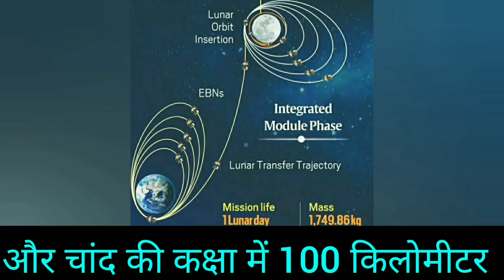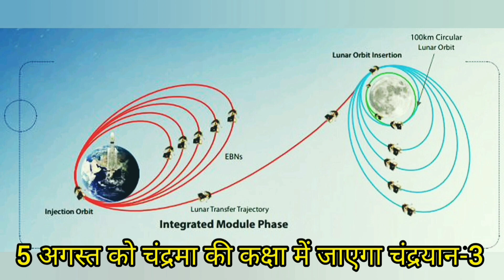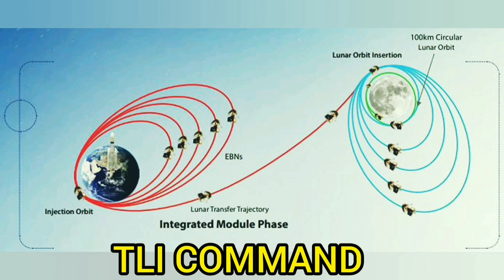ISRO’s Chandrayaan-3 takes off for the moon:चौथी अंतरिक्ष महाशक्ति बनने की ओर भारत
chandrayaan 3,
chandrayaan 3 launch
chandrayaan 2,